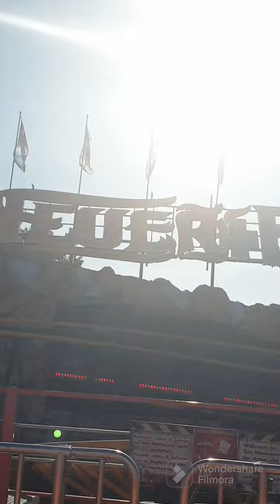Feuer & Eis Bart Kipp Offride Cannstatter Wasen wasen kirmes attraction #2023